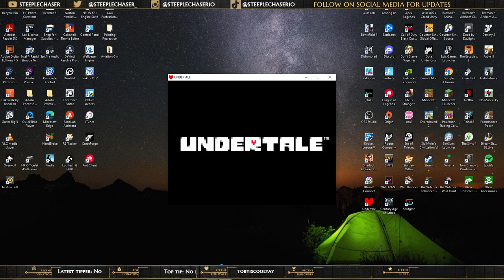Let's Play: Undertale (Part Two)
VOD of the first entry in Let's Play: Undertale.